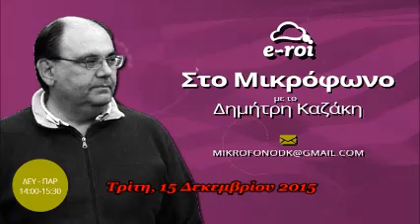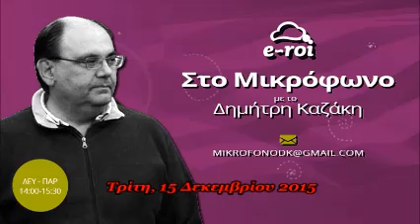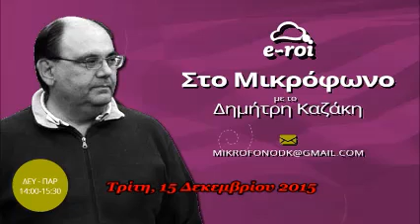«Στο Μικρόφωνο» με τον Δημ. Καζάκη στις 15 Δεκεμβρίου ‎2015.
«Στο Μικρόφωνο» με τον Δημ. Καζάκη, οικονομολόγο και γενικό γραμματέα του Ε.ΠΑ.Μ. στις 15 Δεκεμβρίου ‎2015.

Παρακολουθήστε την εκπομπή «Στο Μικρόφωνο» με τον Δημ.Καζάκη, καθημερινά 14:00 - 15:30.

Ο σταθμός e-roi.gr, αναρτά πλέον τις εκπομπές και σε νέα πλατφόρμα - Mixcloud. Για να ακούσετε τις ηχογραφημένες εκπομπές συνδεθείτε εδώ

Ροή στην είδηση: e-roi.gr

Ειδήσεις που αποκρύπτονται από τα συστημικά ΜΜΕ, θα σχολιάζονται θα αναλύονται και θα αντιπαρατίθενται στην κατασκευή πλαστών ειδήσεων που σερβίρονται στο πλαίσιο της πιο ξετσίπωτης προπαγάνδας. Την προπαγάνδα του φόβου και της εξαπάτησης.